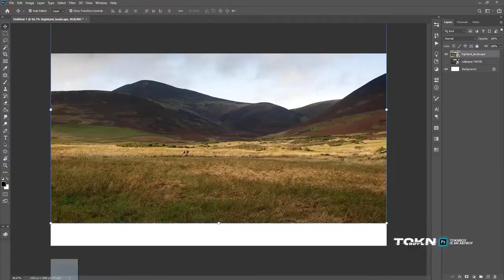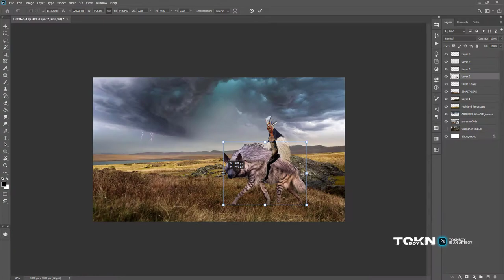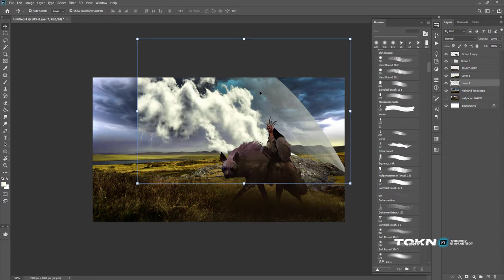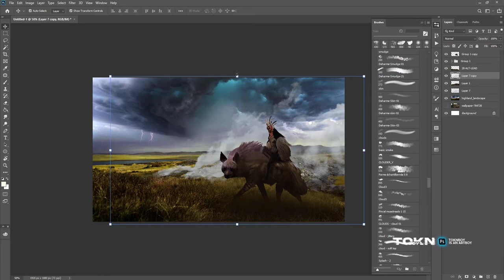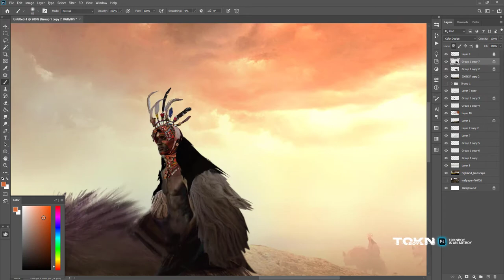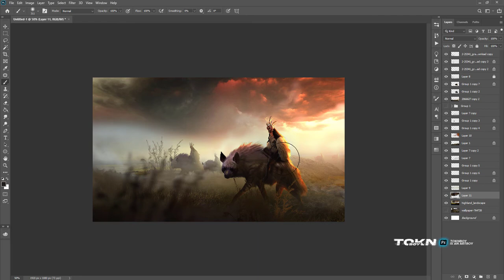I created African hyena rides in Photoshop | SPEED ART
In this weekly video of photoshop speedart manipulation, I want to show you how I create African riders playing with some backgrounds, and I hope you guys enjoy this amazing art. Thanks!